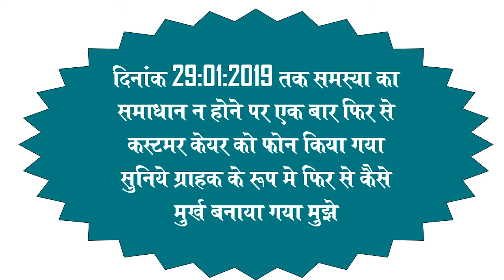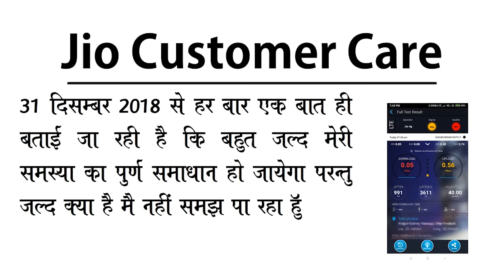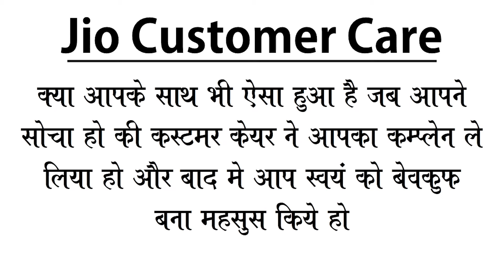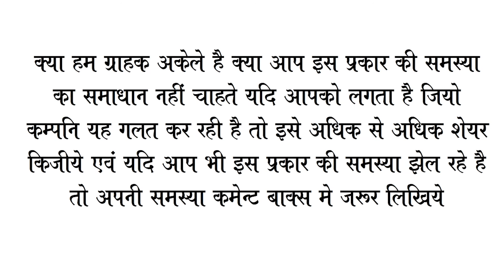जिओ अपने ग्राहकों की समस्या के लिए उन्हें मुर्ख बनाता है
कंप्यूटर, टेक्नोलॉजी, इंटरनेट और सोशल मीडिया के बारे में कई सवाल हैं, पर किस से पूछें?

'इंस्टीटूट ऑफ़ कंप्यूटर एजुकेशन' एक फ्री ऑनलाइन कंप्यूटर ट्रेनिंग कोर्स है। यहाँ पर आप कंप्यूटर, टेक्नोलॉजी, इंटरनेट और सोशल मीडिया से सम्बंधित तमाम जानकारी साधारण हिंदी भाषा में समझ सकते है।

There are many questions about computer, technology, internet and social media, but who to ask?

'Institution of computer education' is a free online computer training course. Here you can understand all the information related to computer, technology, internet and social media in simple Hindi language.